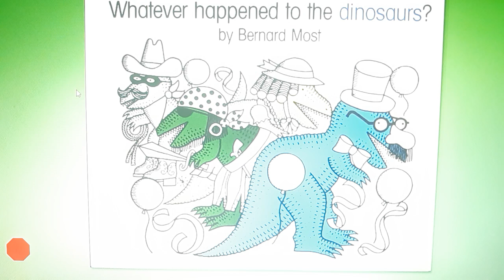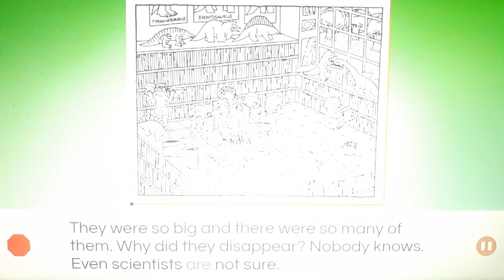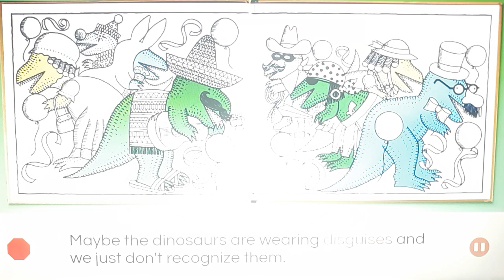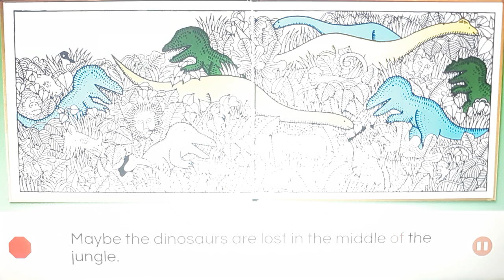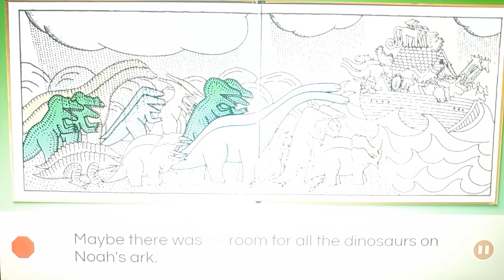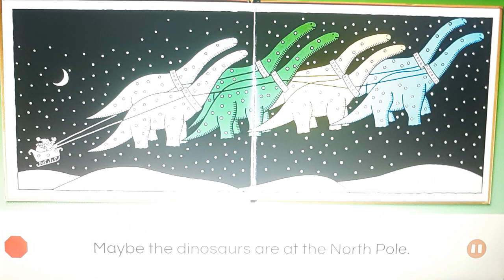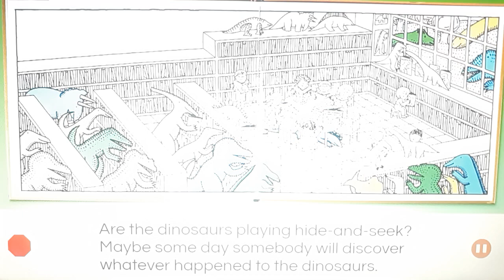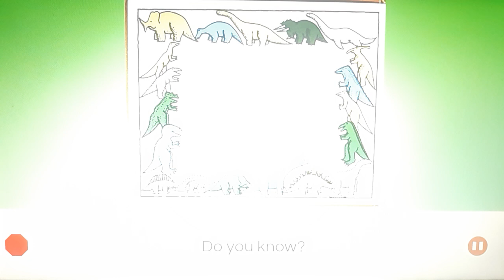One More Story: Whatever Happened to the Dinosaurs? Written & Illustrated by Bernard Most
In this humorous look at some possible (& impossible) explanations for what made the dinosaurs disappear, bold lines & bright colors portray the prehistoric beasts at large in cities, in jungles, underground, & even in disguise.

For use in schools & libraries only. A humorous speculation on what really happened to make the dinosaurs disappear.

A humorous speculation on what really happened to make the dinosaurs disappear.